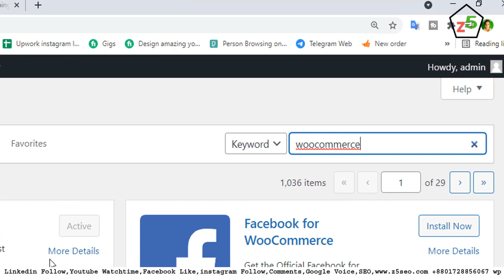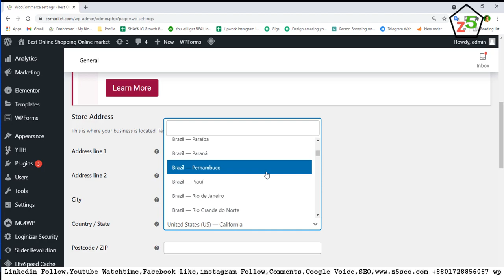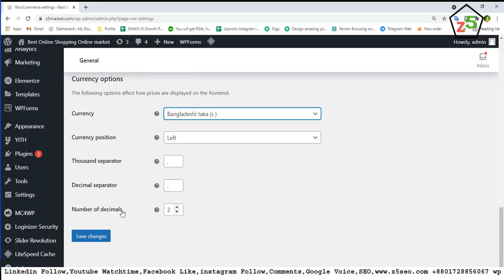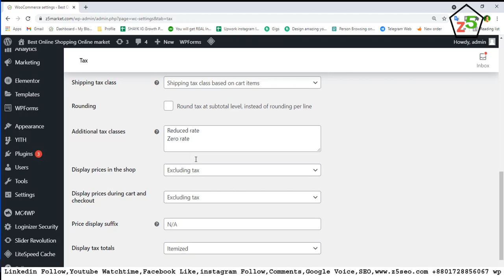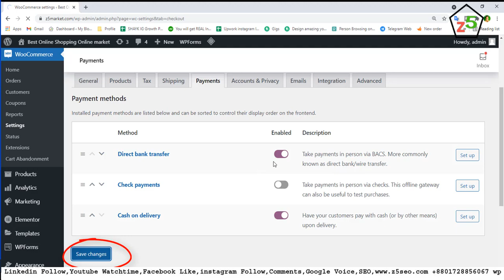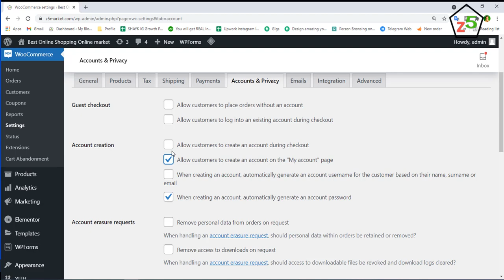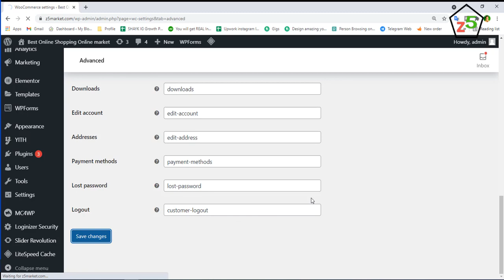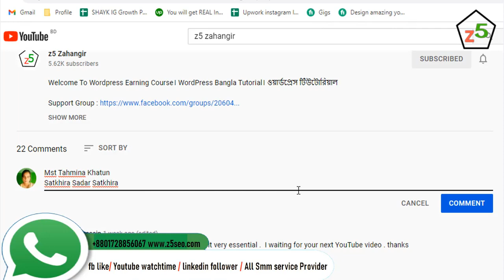Part 14 Woocommerce Setup ওয়ার্ডপ্রেস বাংলা টিউটোরিয়াল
যে কোন প্রকার  সাহায্যের জন্য যোগাযোগ করুন।

আপনি 4 হাজার থীম এবং প্লাগীন ফ্রি পেতে পারেন ,তারজন্য আপনাকে আমাদের এই Wordpress Earning Course টি পুরোপুরি দেখতে হবে ,প্রতিটি ভিডিও কমেন্ট করতে হবে ,তাহলেই আপনি পাবেন ।

Part 01 Welcome To Wordpress Earning Course। WordPress Bangla Tutorial। ওয়ার্ডপ্রেস বাংলা টিউটোরিয়াল
Part 02 Why You Learn Wordpress  CMS। ওয়ার্ডপ্রেস বাংলা টিউটোরিয়াল কেন দেখবেন
Part 03 How To Buy Domain । কিভাবে ডোমেইন কিনবেন
Part 04 How to buy Best Hosting from Bangladesh । কিভাবে সেরা হোস্টিং নির্বাচন করবেন
Part 05 How to Point a Domain Name to Another Web Host । কিভাবে ডোমেইন এর সঙ্গে হোস্টিং যোগ করবেন
Part 06 How to Install Wordpress । কিভাবে ওয়ার্ডপ্রেস ইন্সটাল করবেন
Part 07 Free Paid Nulled Wordpress Theme Details । কিভাবে ওয়ার্ডপ্রেস ফ্রি থীম পাবেন । Martfury
Part 08 Wordpress Dashboard Details ।  How to Create a Wordpress Website in 10 minutes ওয়ার্ডপ্রেস বাংলা টিউটোরিয়াল
Part 09 How to Install WordPress Themes: Quick & Easy Tutorial । Martfury theme ।
Part 10 Header Customization  Martfury theme ওয়ার্ডপ্রেস বাংলা টিউটোরিয়াল
Part 11 Footer Customization  Martfury theme ওয়ার্ডপ্রেসবাংলা  টিউটোরিয়াল
Part 12 Translet Website By Gtranslet and loco Translate Martfury theme ওয়ার্ডপ্রেস বাংলা টিউটোরিয়াল
Part 13 How Customized Body Section  ওয়ার্ডপ্রেস বাংলা টিউটোরিয়াল

No 1 .অনলাইনে ইনকাম যেভাবে শুরু করবেন
No 2 . How to approve Upwork Account
No 3 . How to Upwork Account Complete
No 4 . Upwork Readiness Test
No 5 . Upwork Rising Talent
No 6 . Upwork Specialized Profile
No 7 . Upwork Payment Method
No 8 . Upwork Withdraw Money Payment Method
No 9 . Upwork Hourly Job details
No 10. Upwork Project Catalog Create upwork Gig
No 11. How to Get First Job Tips
No 12. How to choose Best Buyer

Instagram Followers and Comments Now Available
linkedin Followers
Buy Android App Source Code And Reskin Now Available

How to Create a WordPress Website Tutorial
WordPress Bangla Tutorial For Beginners
এক ক্লাসে টোটাল ওয়ার্ডপ্রেস শিখুন - পানির মত সহজ করে Wordpress jamal
How To Create A Free Website With WordPress
Top 5 FREE and BEST WordPress Themes
Complete Guideline for WordPress Developer
wordpress tutorial bangla pdf

WordPress Tutorial for Beginners ওয়ার্ডপ্রেস বাংলা টিউটোরিয়াল

Website Design With WordPress
Domain Hosting
C-panel
WordPress Install
WordPress Login
Mendetory Step I – Setting → Reading
Mendetory Step II – Setting → Permalink
WordPress Dashboard
Posts
Media
Pages
Appearance
Plug-in
Users
Tools
Settings (General, Writing, Reading, Discussion, Media, Permalinks, Privacy)
Theme
Practically Website Design
Buy Website Domain in best price
Buy Domain
How to Get Free Domain and Hosting
১. oয়াডর্েpস িক?
ওয়ার্ডপ্রেস কি ?
ওয়ার্ডপ্রেস এডমিন প্যানেল সেটআপ
ওয়ার্ডপ্রেস প্রাথমিক সেটিং সমূহ
ওয়ার্ডপ্রেস প্রোফাইল আপডেট
ওয়ার্ডপ্রেস পেজ আপডেট
ওয়ার্ডপ্রেস বিভাগ আপডেট
ওয়ার্ডপ্রেস থীম ও প্লাগিন আপডেট
বাংলাদেশ থেকে কিভাবে ডোমাইন কিনবেন
ওয়েবসাইটের নাম কিভাবে কিনে